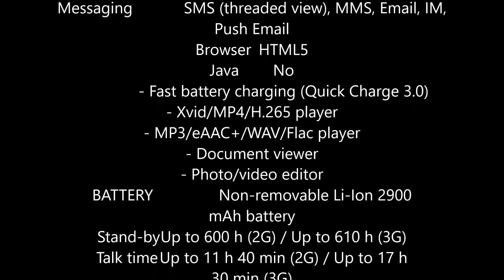Sony Xperia XZ Spec